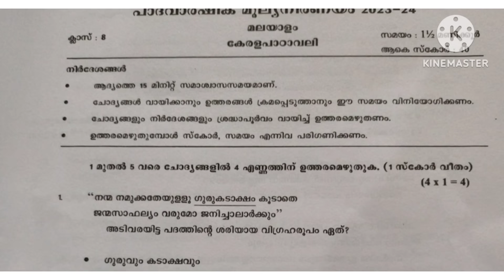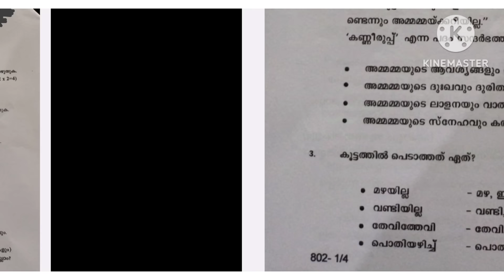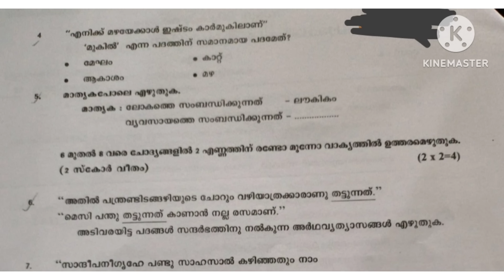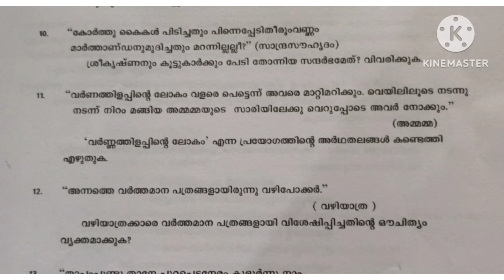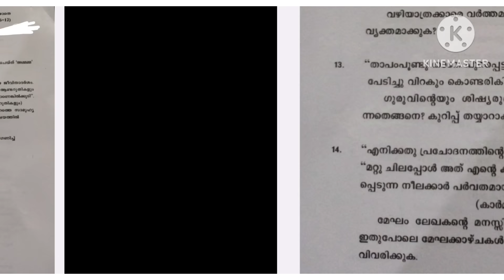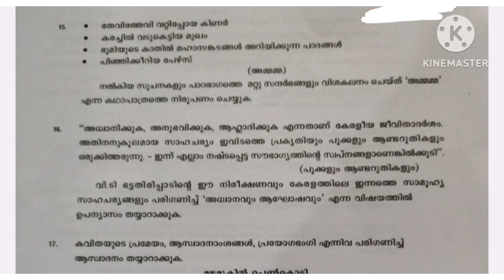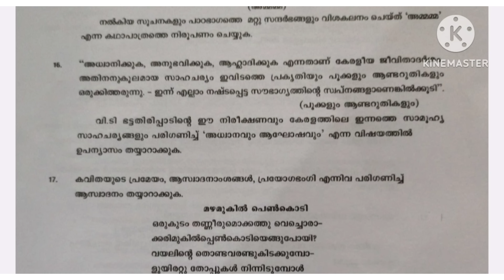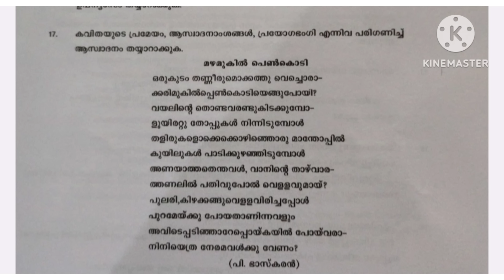Class 8 Kerala padavali Onam exam model questions and answers 2024| std 8 Malayalam first term exam